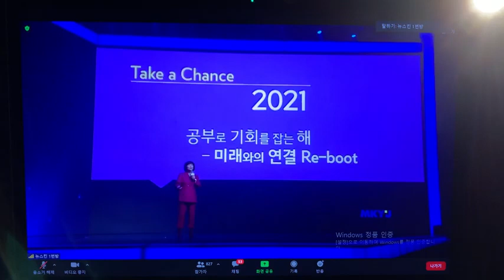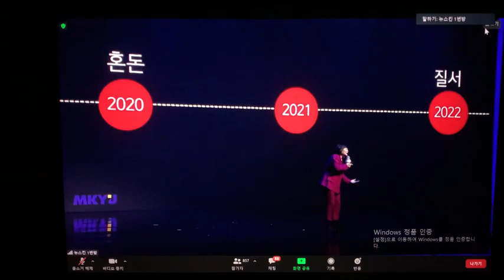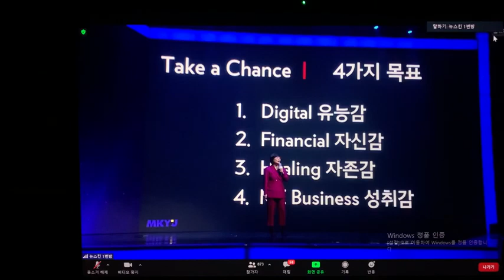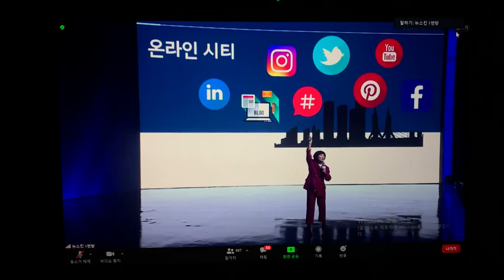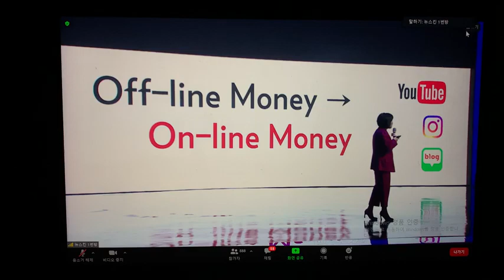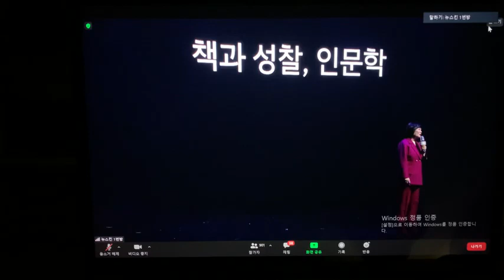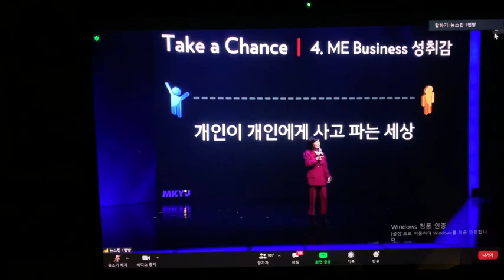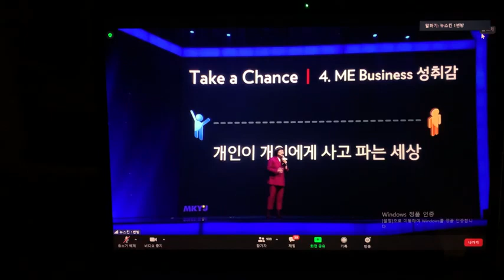김미경강사 뉴스킨라이브디지탈2020